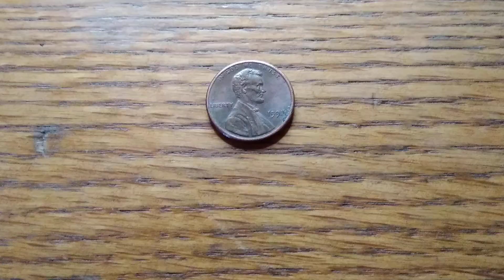Penny Found Sitting On Top Of Air Pump Machine At A Gas Station